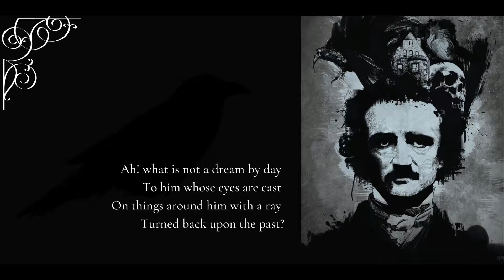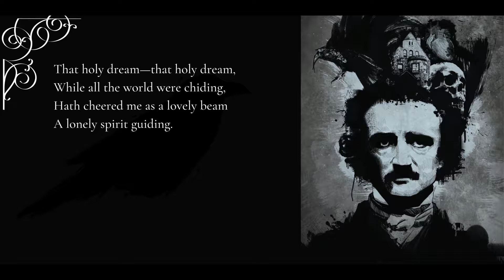A DREAM... EDGAR ALLAN POE. POETRY.